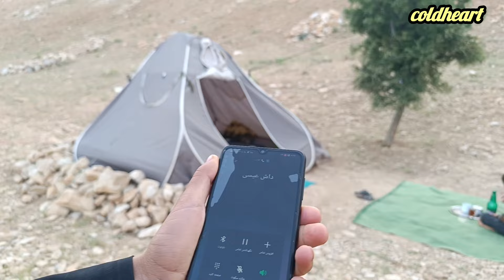Finding the Little Angel: Finding Aisan and arresting Ashkan by the police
Siddiqa and Ainaz are the two main characters in the desperate hut.  They were very upset because Aysan, Siddiqa's son and Ainaz's brother, was missing.  One of the villagers had information about Aisan and contacted the videographer who made videos of Siddiqa and Ainaz.  This female cameraman reported the existence of Aisan and said that Aisan lives with Ashkan, Siddiqa's ex-husband, and his second wife Rihana in one of the houses in the village.

 Upon hearing this news, Siddiqa immediately called the police and asked for their help.  With the help of the police, they went to Ashkan's house and the police surrounded it.  Then Aysan was taken from Ashkan and handed over to Siddiqa.  In addition, Ashkan was also arrested by the police and taken to prison.  This action of the police brought happiness and peace to Siddiqa and Ainaz, who finally found their missing child and justice was done.
 # Sadiqah_ is upset
Ainaz_ is upset
Khaneh Sadiqeh
Ainaz immediately
Police_Mahasrah# Sadiqeh_and_Ainaz
News cameraman
News of the arrival of Aisan